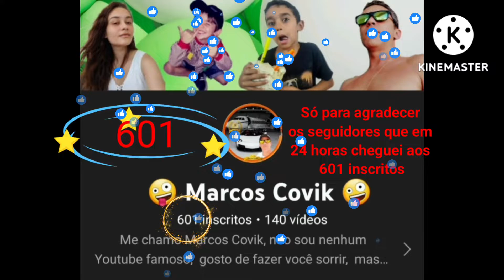Só para agradecer os seguidores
passando aqui para agradecer os seguidores que em 24 horas ganhei 601 inscrito.